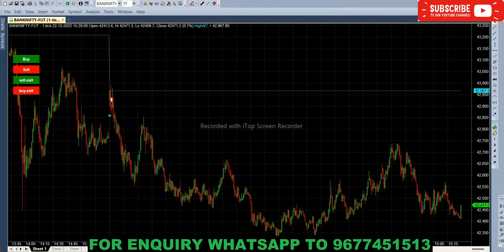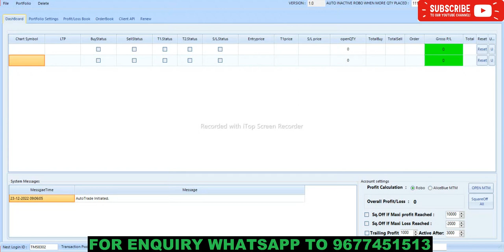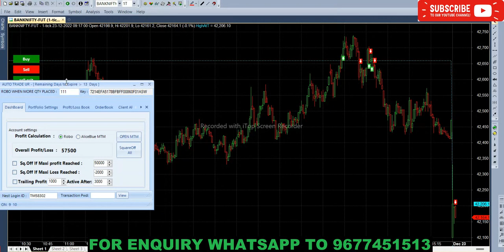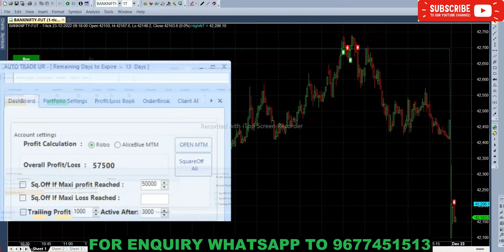How Can Working Professionals Makes Money | Bank Nifty Options Using Algo Trade